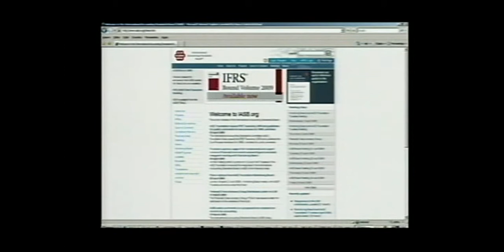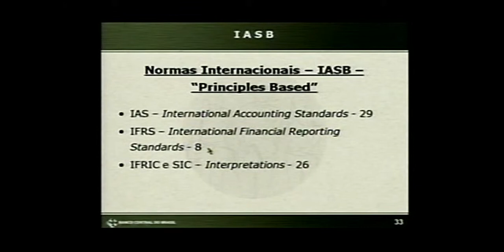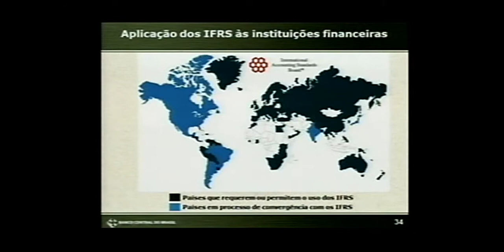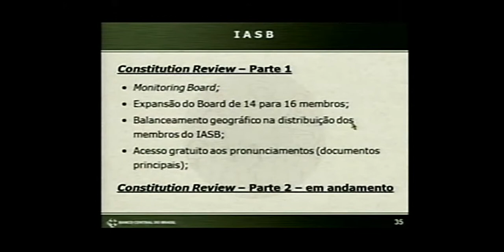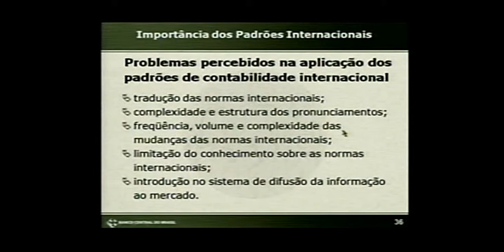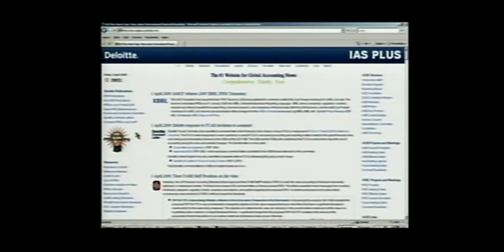BC e Universidade - Divulgação Financ. 3